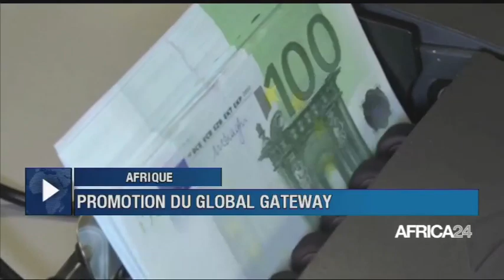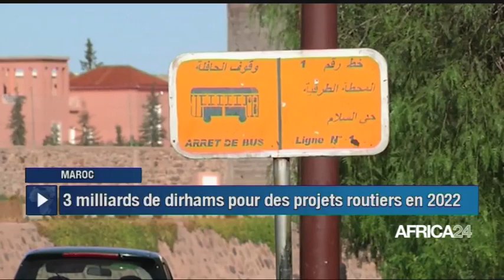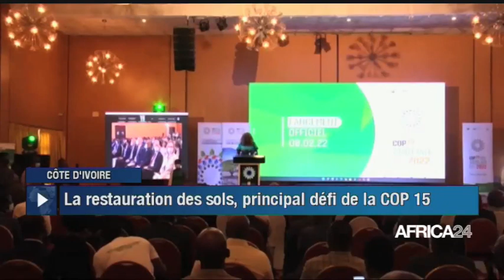Le journal du samedi 12 février 2022 - 10H GMT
Au sommaire de cette édition :
-Maroc : 3,2 milliards de dirhams pour des projets routier en 2022
-Tchad : 1 700 milliards de FCFA par an dans l'élevage grâce à l’industrialisation
-Côte d'Ivoire : 60% des terres du territoire dégradées
-Côte d'Ivoire : six stades répartis dans cinq villes vont abriter la CAN 2023